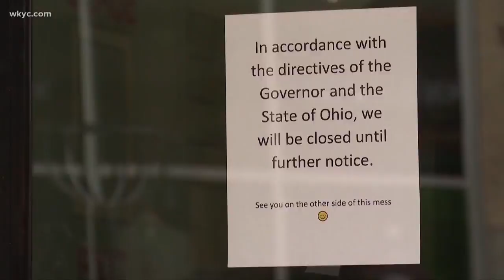Local girls come together to host 'Giving Tuesday' challenges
It's giving Tuesday. Will Ujek has the story of how two local girls came together to make sure it was a success in northeast ohio.